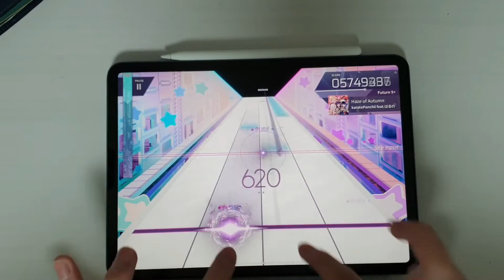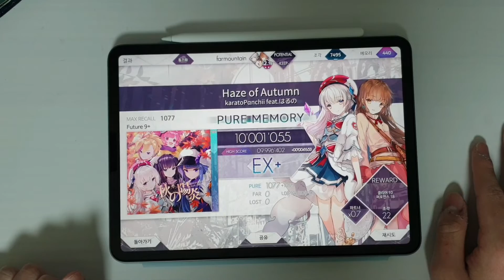【Arcaea × Muse Dash】 Haze of Autumn [FTR 9+] PURE MEMORY (MAX -22)